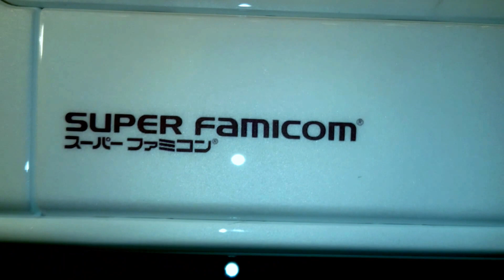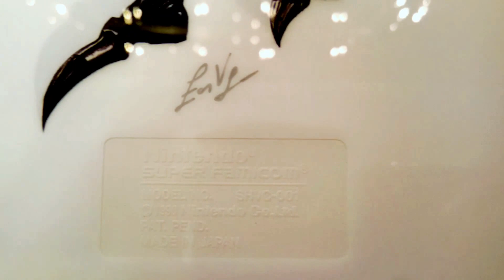custom Final Fantasy VI super famicom